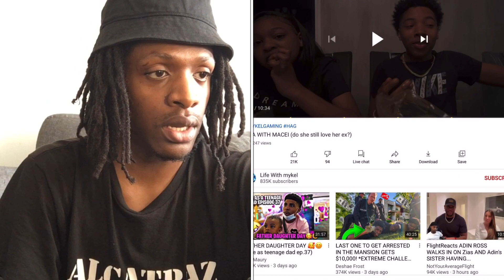LIFE WITH MYKEL Q&A WITH MACEI (DO SHE STILL LOVE HER EX?) REACTION